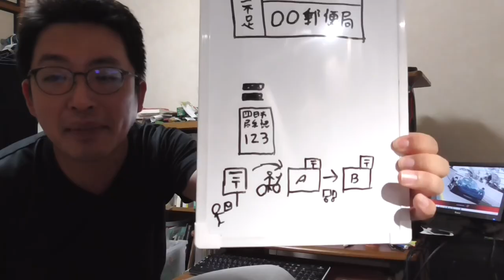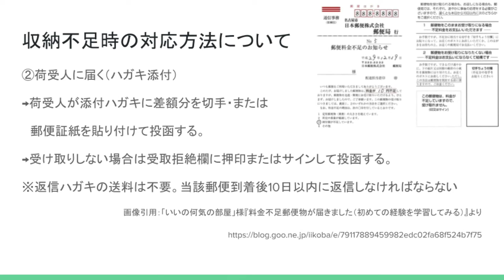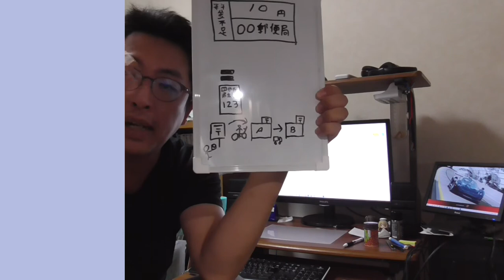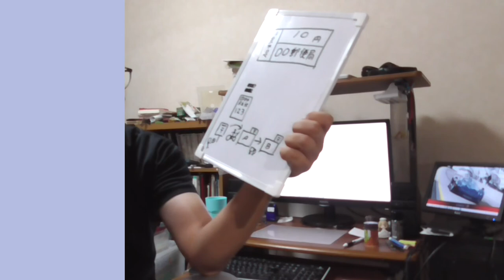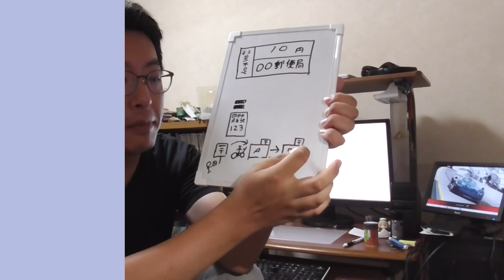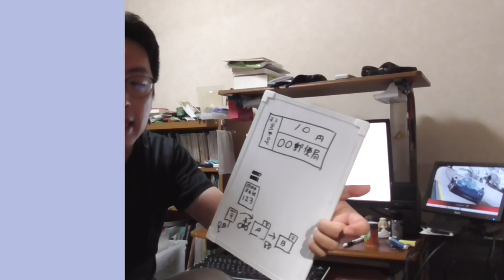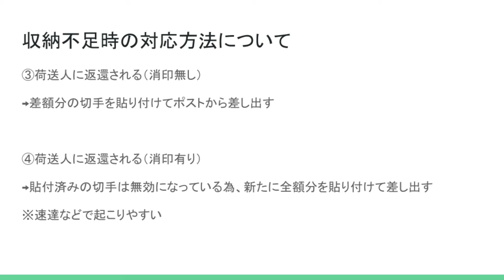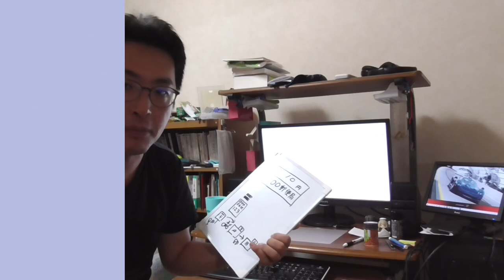ゆうTube21「もしも差し出した郵便物の切手料金が不足していたらどうなる？ 未納不足・即納処理・還付処理郵便について」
今回は視聴者様より
「差し出した郵便物の切手料金が不足していた時ってどうなるの？」
という質問が届きました。

郵便用語では「未納不足処理」や「即納」と呼ばれる特殊取扱になり、集配員（特にオフィス街や官公庁がある配達区域の担当）であれば日常的に携わる種類の内容なんですが、考えてみたら一般の方はあまり知らない話かとおもい、一本作ってみました。

皆様の郵便ライフにご活用頂ければ幸いです。